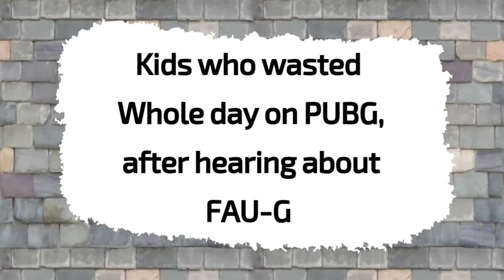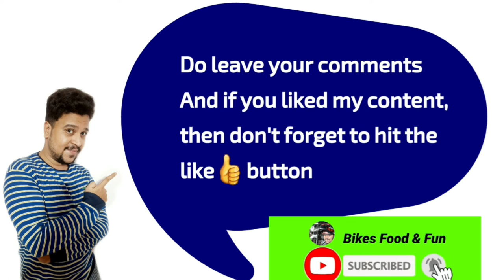Fau G | FAU-G Indian Game | PUBG Replacement Game FAU-G | Reactions on FAU-G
Namaskaar Dosto, is video mein maine aapse baat ki hai FAU-G ke baare mein jaha pe is game ko announce kiya hai abhi PUBG Mobile ke recent India ban ke baad Akshay Kumar ne.